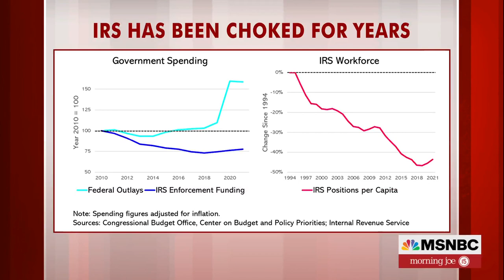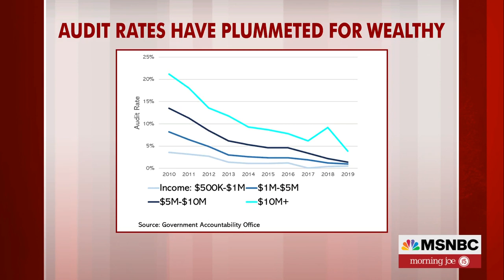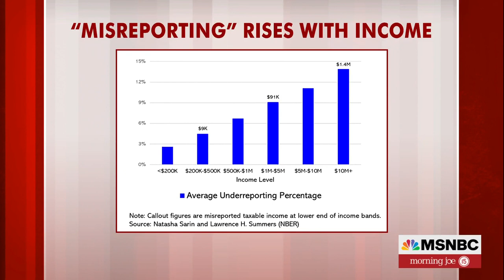Steve Rattner: The IRS Has Been Choked For Years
Morning Joe economic analyst Steve Rattner discusses new charts on funding for the IRS and the GOP strategy to 'choke' the agency.